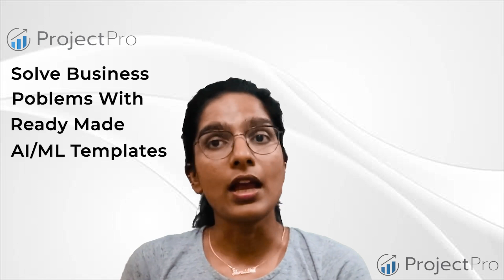Build Offer Recommender System for Telecom Products/Services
Are you looking to build an offer recommender system for telecom products and services? In this video, I'll show you how to create a system that will recommend offers to customers based on their preferences.
This is a really easy project to start and you can use the code I share in this video to get started right away. By the end of the video, you'll have a working offer recommender system that you can use to improve your customer experience!